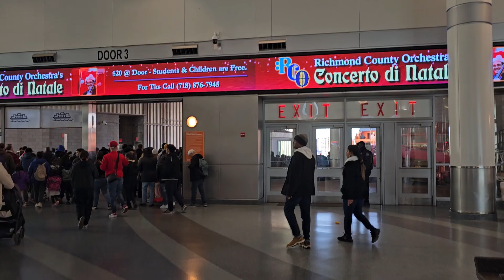유람선 타고 (자유의 여신상) 보러 간다!